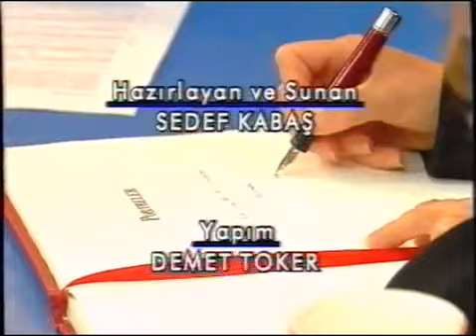Derya Alabora | Sedef Kabaş ile Portreler | 21 Ekim 1998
Portreler programında siyaset, iş, kültür-sanat, bilim, spor ve medya dünyasının önde gelen sayısız ismiyle yaşam öykülerinin detaylarını, ilginç dönemeçlerini aktardığı, araştırmaya dayalı röportajlar gerçekleştirdi. Olay TV ve NTV’de yayınlanan Portreler, kendi alanın öncüsü bir program oldu.